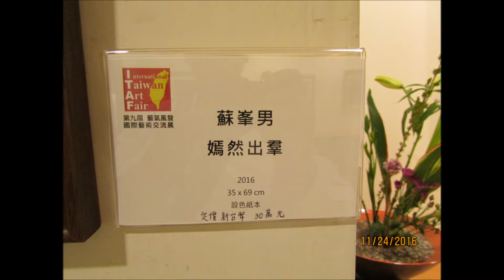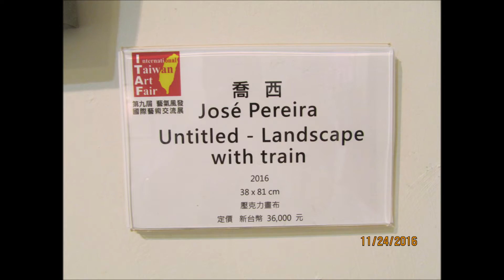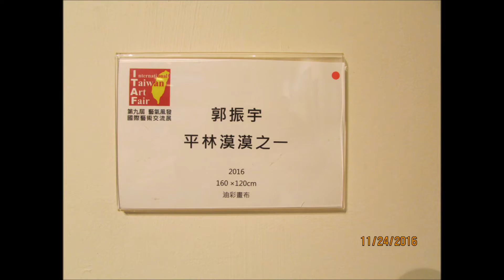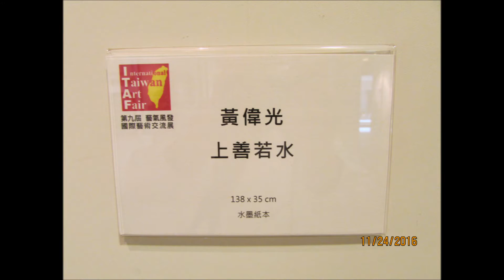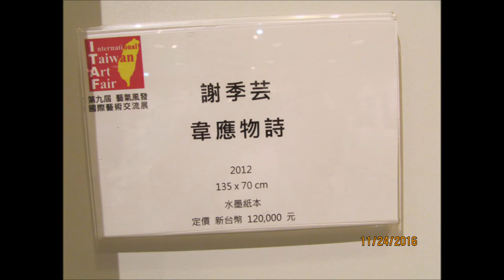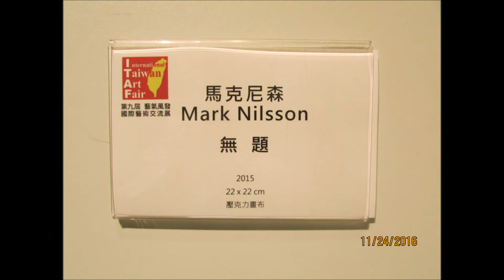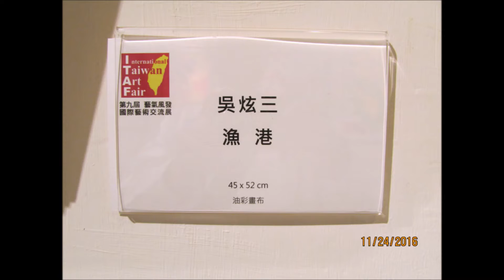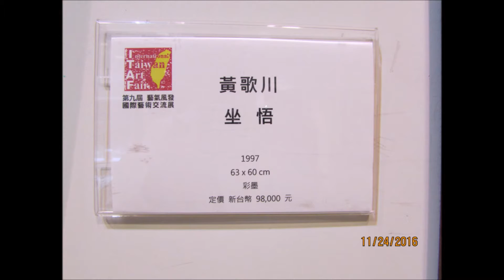第九屆藝氣風發國際藝術交流展於台北長流美術館Art with vigorous spirits- the 9th International Art Interflow Exhibition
第九屆 藝氣風發－國際藝術交流展
Art with high and vigorous spirits- the 9th International Art Exchange Exhibition
展覽日期：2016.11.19.(六)～11.27(日)
記者會暨開幕式：2016/11/19(六) 下午2:30
展覽地點：長流美術館‧台北館
週二～週日10：00-19：00（展覽期間週一特別開放）
台北市中正區仁愛路二段63號B1

指導單位：南投縣政府文化局
聯合主辦單位：北京清華大學美術學院、廈門大學藝術學院、山東藝術學院－東方藝術研究所、長流美術館、藝氣風發國際展覽館
承辦單位：長美藝術股份有限公司
協辦單位：中華愛藝協會、北京大學中國戰略研究中心、山東西城時光國際藝術館、山東雲龍美術館、袁金塔藝術中心、游守中藝術空間、北京赤雲軒畫廊、北京檀香書苑、泉州百宏書畫院、百宏三維動漫教學基地、日本京都明心陶房、中廣寶島網、山城廣播電台、廣達燒藝苑、藝象萬千藝文活動空間、美利王．文創網、NPO法人アジア文化芸術連盟日本總會、日本形象派美術協會台北支部、財團法人宗亞教育基金會、南投縣美術學會、南投縣草屯鎮九九美術學會、台灣藝術家法國沙龍學會、中華力揚國際文經交流協會、中華梅花文化藝術交流協會、桃園市蘆竹區五福社區發展協會、桃園市蘆竹區公所吉祥里辦公處、桃園市蘆竹區公所長壽里辦公處
總策劃召集人：張雨晴

參展藝術家
大陸：郭振宇、曾成聰、馬致遠、宋瑞霞
北韓：朴哲民、孫光成、孫彬、許英范、崔永南（西城時光國際藝術館）
美國：金城市、黃偉光、Mark Nilsson
日本：小笠原良人
葡萄牙：José Pereira
台灣：蘇峯男、袁金塔、閻振瀛、游守中、黃歌川、邱茂雄、石博進、謝季芸、楊靜江、王品卉、柯驎晏、藝象萬千藝文活動空間、中華愛藝協會(文章取自台北長流美術館網頁)